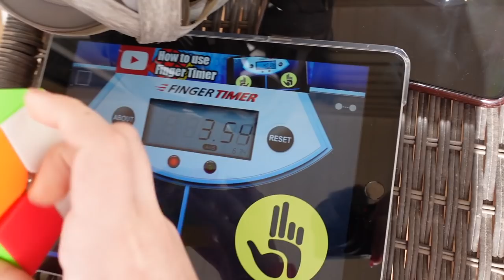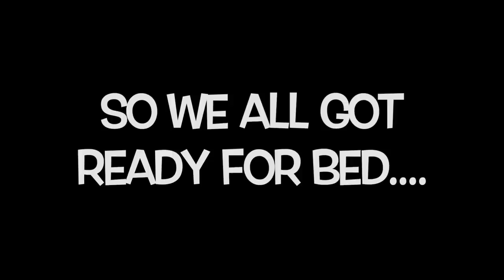OUR TREE FELL!!! | Family 5 Vlogs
OUR TREE FELL!!!

Wanna send us something???  Here's where to mail it.